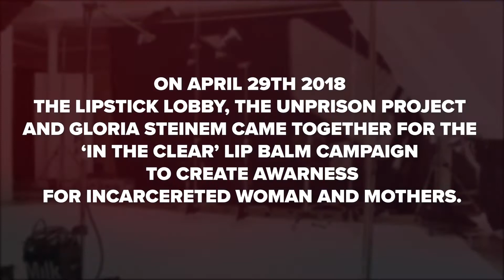IN THE CLEAR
The Lipstick Lobby's newest shade is INTHECLEAR! We were fortunate enough to partner with Gloria Steinem and The unPrison Project on this nourishing Vitamin E Lip Balm! 100% of net profit goes directly to the unPrison Project to help incarcerated and formerly incarcerated women get the assistance and programs they need to build a better life. We worked with formerly incarcerated women from all walks of life to build this shade that feels good and looks great!